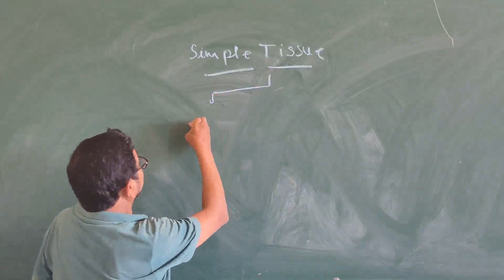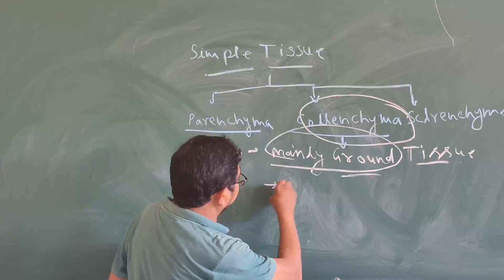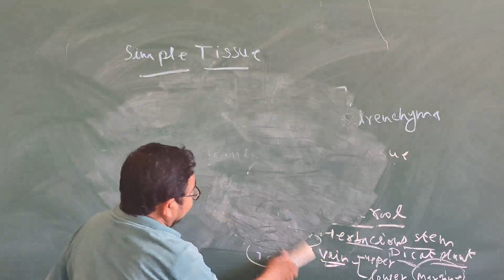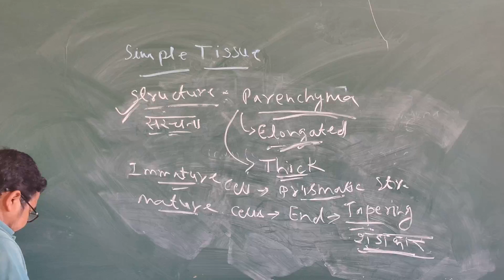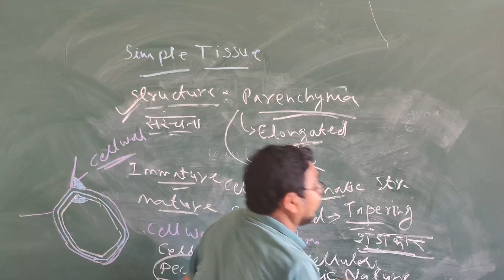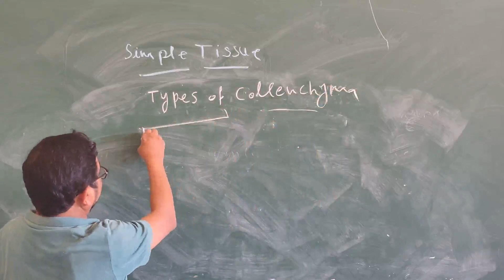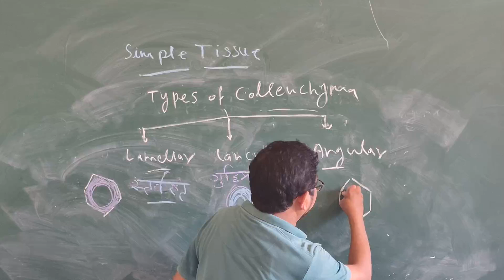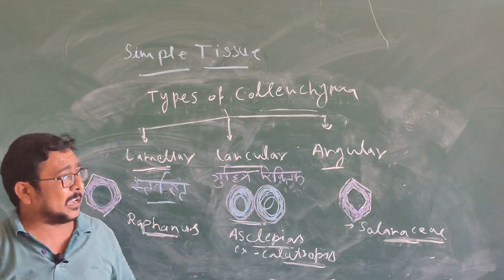Collenchyma (Tissue )B.Sc. Final